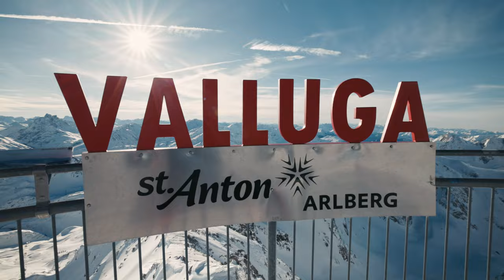Skitag mit Weltcup-Athlet Christian Borgnaes in St. Anton am Arlberg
Skitag mit Weltcup-Skifahrer Christian Borgnaes in seinem Lieblings- und Heimatskigebiet St. Anton am Arlberg.